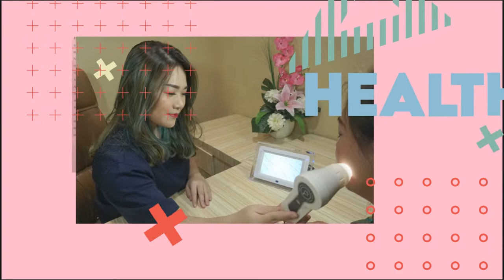KETAHUI PH KULIT BIAR GAK SALAH PAKE SKINCARE/PRODUK !!!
TANTANGAN MAKANAN ASLI vs MAKANAN COKLAT || Hack Epic Dapur Palsu dan Trik Sulap oleh RATATA

RATATA Indonesian

TRIK MAKANAN GENIUS UNTUK HIDANGAN LEZAT! || Ide DIY Lucu untuk Penggemar Makanan oleh 123 Go Like!

123 GO LIKE! Indonesian

CERITA LUCU NETIZEN: curhat tentang pelakor dan di tipu belanja online ngakak )airpod ep. 8)

tasya farasya

TANTANGAN 100 LAPIS! 100 Lapis Makeup, Kuku Palsu, Lipstik! Serba 100 Lapis oleh 123 GO! CHALLENGE

abel cantika

KARTIKA PUTRI BERALIH DARI ENDORSE JADI PETERNAK KAMBING !!?

kartika putri